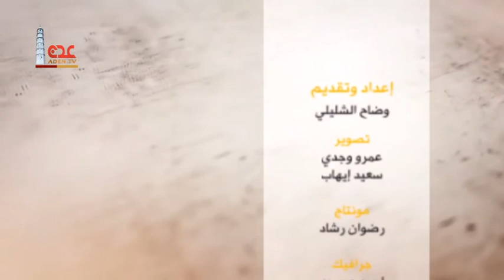قناة عدن الفضائية | بصمة بطل الجريح محمد حسين صالح الموسم الرابع ح11